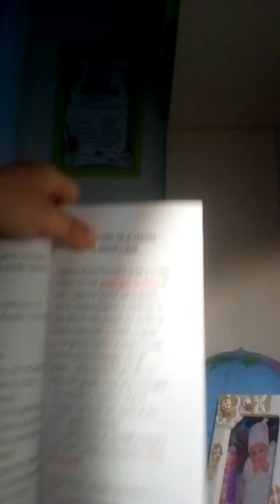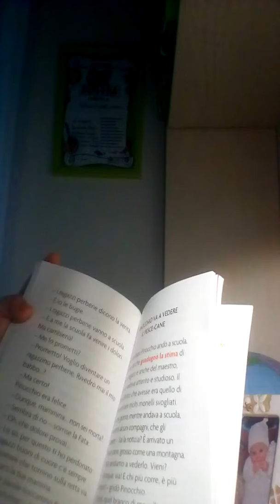Le avventure di Pinocchio 21 Parte